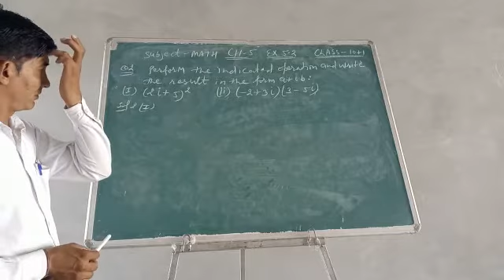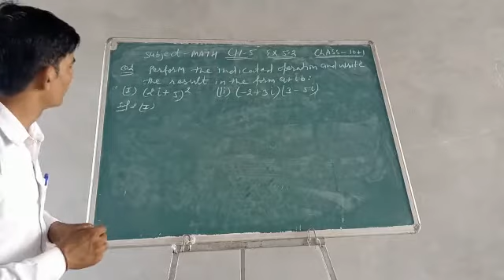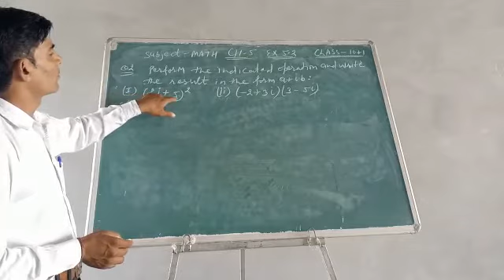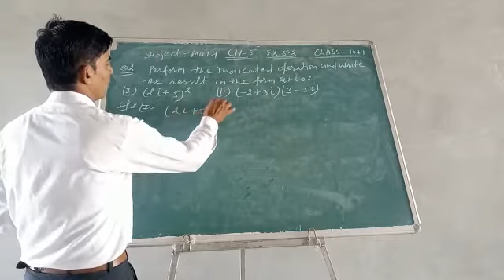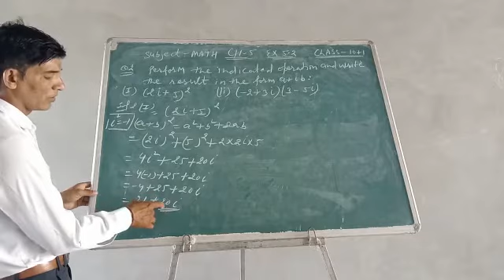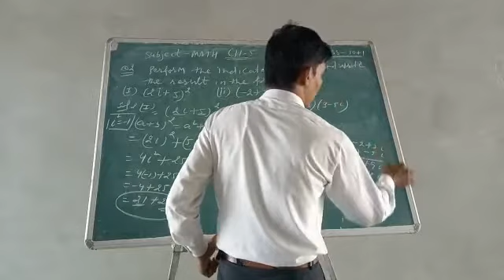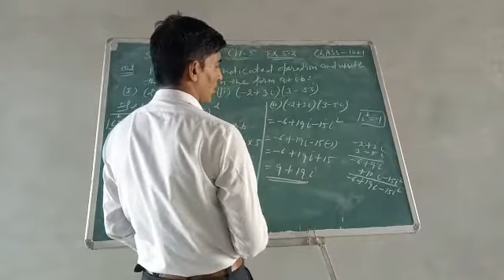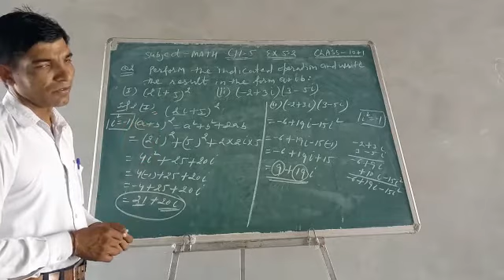11 class mathematics chapter -5 ( exercise - 5.2 question 2,)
Video from pardeep Kumar